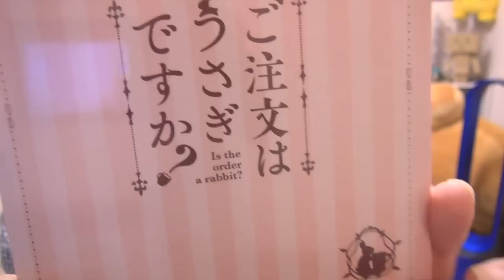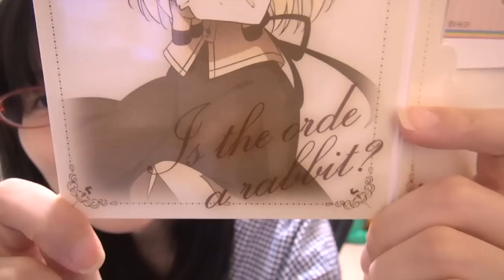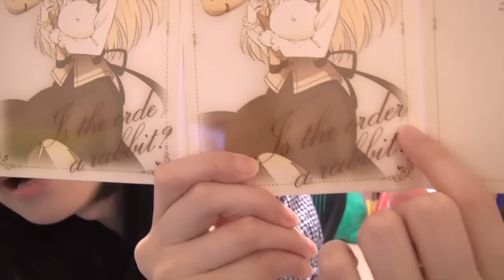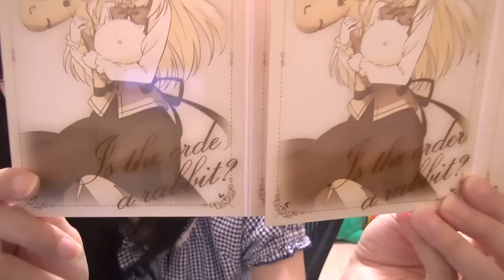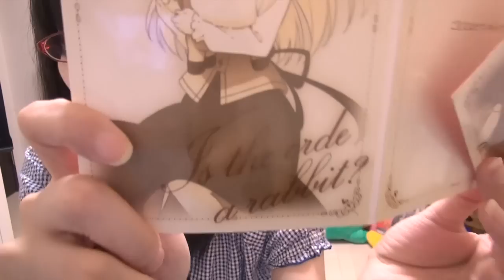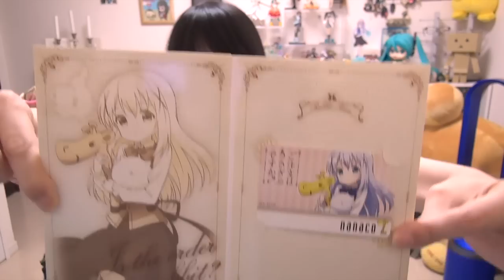ご注文はうさぎでした！！！ミスしちゃうよね！わかるよ！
オリジナルnanacoカード付き『ご注文はうさぎですか？』 複製原画

music
星の在り処 / 空を見上げて〜英雄伝説空の軌跡ボーカルバージョン〜

music
(c)2015 Luminous=studio

►MEGUMI公式グッズはこちら